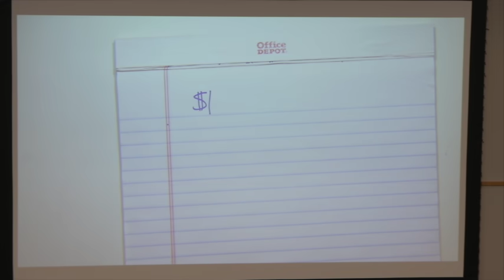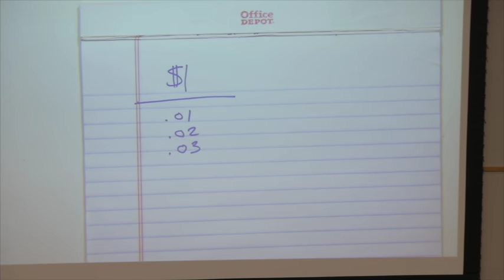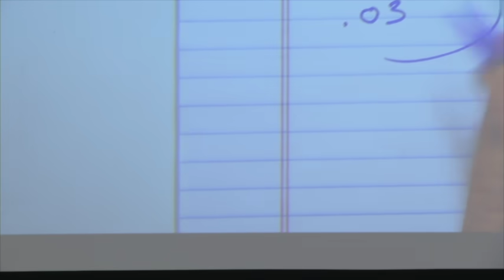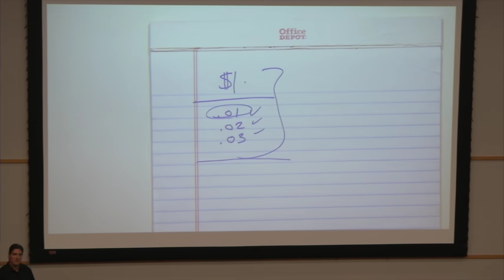What is Supply Chain Management? Hottest Degree 2024 (Part 1/3), $100K+ by age 30: simecurkovic.com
2024 - SCM becomes a household name (never more important or popular). Ready to make over $70K/yr. upon graduation & over $100K by age 30 (& change the world)?

WMU Integrated Supply Management (ISM)...Nation's best undergraduate SCM program (Gartner 2014); 2nd in SCM technology (SoftwareAdvice 2015); 2nd in top global SCM talent (SCM World 2017)

Dr. Sime Curkovic, professor of supply chain management talks about the opportunities for students who major in supply chain management. This video, directed to potential business students, covers how majoring in a top program like WMU’s integrated supply management program is one of a series of good decisions that you can make in college to set yourself up for multiple job offers, a top salary, and the ability to advance rapidly. The presentation also begins to explore supply chain’s promise of producing products and services better, faster and cheaper and how that leads to better profit margins for companies.

Learn more about Western Michigan University’s top supply chain program

Supply Chain Management & Pat Daugherty and Lee Honors College Faculty Fellow
Western Michigan University, Haworth College of Business Kalamazoo, MI 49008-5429 "Better, faster, cheaper"

The unique curriculum of the ISM program is the result of integrating supply chain, information technology, continuous improvement and engineering curriculum from five departments across two colleges.

Curriculum includes 13 supply-chain-specific courses (43 credits)—more than other well-known programs.

Required courses include one dedicated to learning ERP systems and processes by using SAP.

All students take Try-Z, an intensive, three-day capstone course in which student teams use Deming’s Plan-Do-Act management cycle.

ISM majors are required to obtain professional work experience, such as internships, prior to graduation.

Students have an opportunity to obtain a Lean Six Sigma Green Belt by completing an industry project using DMAIC.

As of 2019, close to half of ISM majors are Business Analytics Minors (e.g., big data/analytics, database management, data mining, project management, SQL, Python, PMO, Tableau, Power BI).

Supply chain management major coursework:

MGMT 2800—Intro to Supply Management
MGMT 3200—Managing ERP Systems (SAP)
MGMT 3810—Experiential Live Six-Sigma Lean Problem-Solving (DMAIC & A3)
EDMM 3280—Quality Assurance and Control
EDMM 1420—Engineering Graphics
EDMM 1500/1501—Intro to Manufacturing/Processes and Materials in Manufacturing
MKTG 3720—Sourcing and Purchasing
MKTG 4630—Supply Chain Logistics
MGMT 4640—Production Management and Control
LAW 4840—International Business Law
or LAW 4860—Marketing and Sales Law (Advanced Contract Negotiation)
GEOG 3010—Fundamentals of Geographic Info Systems
or EDMM 4870—Manufacturing Productivity Techniques
or EM 5120—Management of Service Operations
EDMM 4880 or MKTG 4880—Applied Process Reengineering (Try-Z)
Minor/Major: Business Analytics (e.g., big data/analytics, database management, data mining, project management, SQL, Python, PMO, Tableau, Power BI)

Where do students end up?

JOB TITLES
Supply Chain Specialist
Business Services or IS Consultant
Global Purchasing and Supply Chain
Buyer
Procurement Coordinator
Strategic Sourcing
Commodity Manager
Procurement Coordinator
Procurement Analyst

As of 2019, average starting salary is around $62K. Since 2012, the auto and aerospace industries have hired very aggressively. One OEM starts students at $75K.

Thank you again! Sime